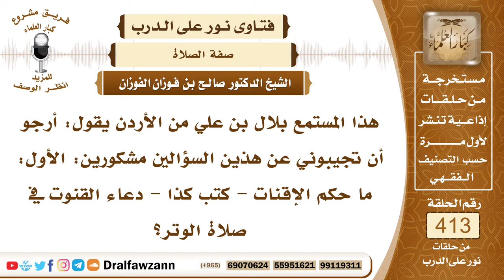5530- القنوت في صلاة الوتر وصلاة الفجر - الشيخ صالح الفوزان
"5530- هذا المستمع بلال بن علي من الأردن يقول: أرجو أن تجيبوني عن هذين السؤالين مشكورين: الأول: ما حكم الإقنات - كتب كذا - دعاء القنوت في صلاة الوتر؟
الجواب: مستحب القنوت في صلاة الوتر مستحب إلا إن كان يقصد القنوت في صلاة الفجر فإنه غير مشروع إلا في وقت النوازل، القنوت في صلاة الفجر غير مشروع إلا في وقت النوازل. وبقدر الحاجة فقط وأما المداومة عليه فإنه لا أصل له والمنع منه هو مذهب جمهور أهل العلم وهو الصحيح. وأما القنوت في الوتر من النافلة من صلاة الليل فإنه مستحب.
السيرة الذاتية :
للاشتراك في قناة الشيخ صالح الفوزان

14_ الشيخ محمد أمين الشنقيطي
يتيوب

15_سماحة المفتي عبد العزيز آل الشيخ
 يوتيوب

رئيس الفريق
لمشروع كبار العلماء